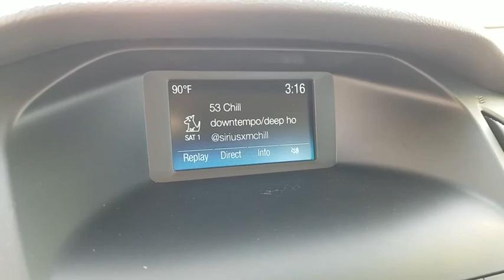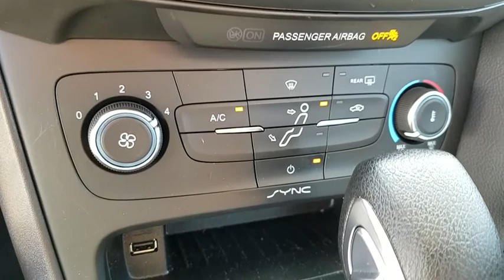2018 Ford Focus Las Vegas, Bullhead City, St. George, Havasu, Pahrump, NV 00T00179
Lightning Blue Metallic U 2018 Ford Focus  available in Las Vegas, Nevada at Friendly Ford. Servicing the Bullhead City, St. George, Havasu, Pahrump, NV area.

Friendly Ford
660 N Decatur Blvd

SYNC W/ APPLINKS, REAR CAMERA, REMOTE KEYLESS ENTRY, SAT RADIO.